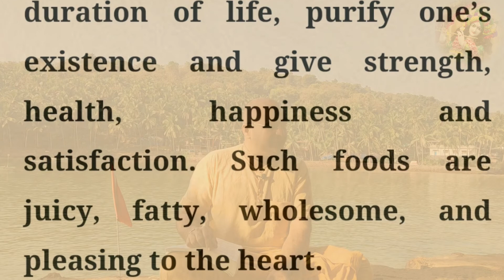Geeta Ka Saar | Shrimad Bhagwad Geeta Saar | Geeta Shloka explained | Geeta Updesh | Ch 17.08